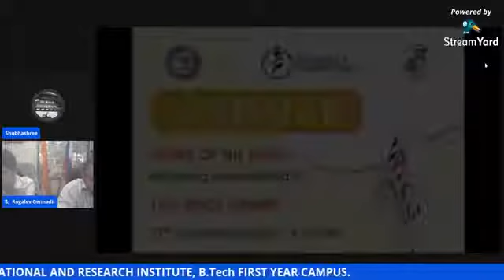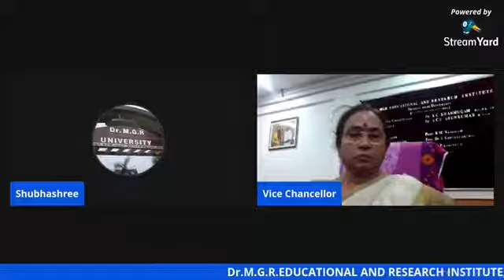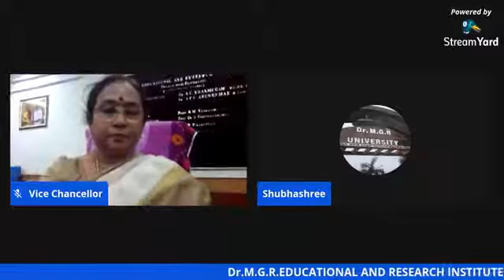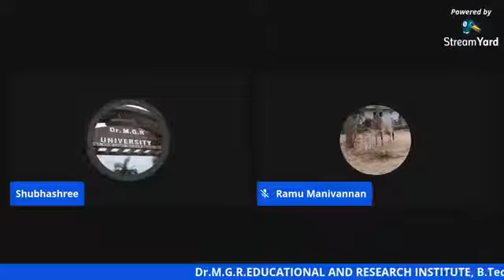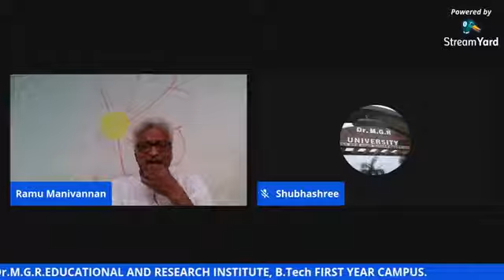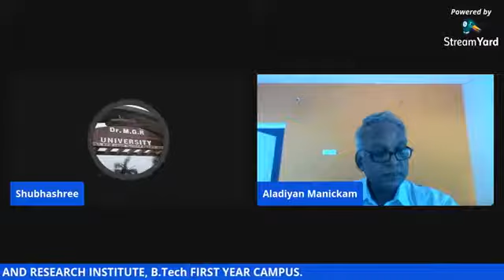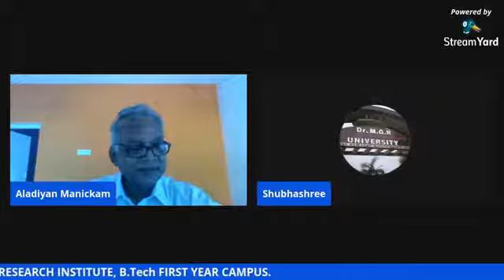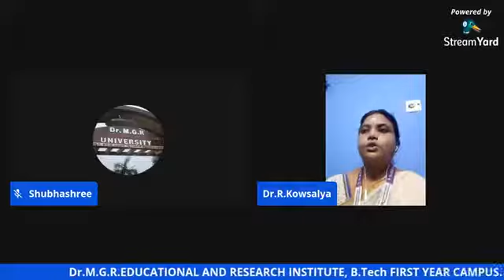Webinar "Discussing Issues Related to 12th BRICS SUMMIT" on Future of the BRICS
Webinar "Discussing Issues Related to 12th BRICS SUMMIT" on Future of the BRICS held on 27 November 2020 was organized by RCSC Chennai with the support of The Peninsula Foundation and  Dr. M.G.R. EDUCATIONAL AND RESEARCH INSTITUTE, CHENNAI

The speakers each presented on different topics of BRICS activities: Mr. A. A. Chernov, Consul of the Russian Federation "The Future Role of BRICS", Mr. Muthu Kumar, Chief Editor, The Trinity Mirror “BRICS forum is important for India”, Shri Aladiyan Manickam, Ex Ambassador of India to Finland “BRICS and the post-COVID world”, Air Marshal M. Matheswaran, Chairman and Founder, The Peninsula Foundation “BRICS and Civilisational quest for Equity and World Order”, Mr. Manivannan, Prof & Head, Dept of Political and Public Administration, University of Madras Dr. S. Geethalakshmi, Vice-Chancellor -  Dr. M.G.R. EDUCATIONAL AND RESEARCH INSTITUTE, CHENNAI. Around 40 Students became the participants of the webinar.